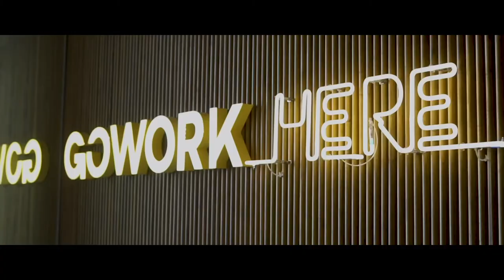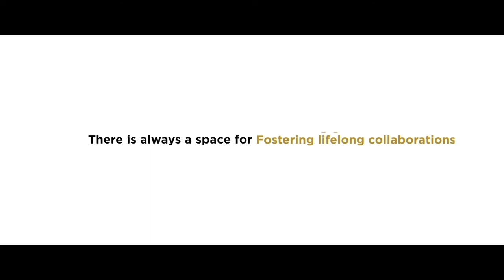Vlog Tour at GoWork Millennium Centennial Center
From visiting viral spots, working at coworking space, to meeting with teammates, when your workspace is as strategic as GoWork, everything is accessible!